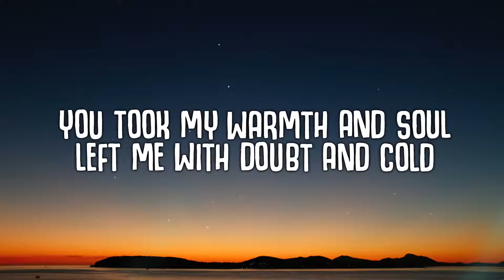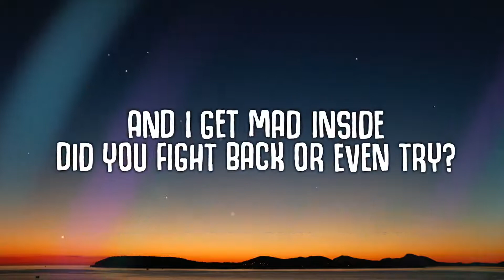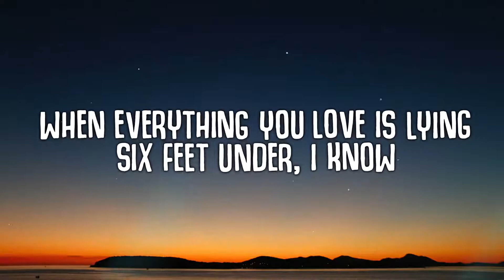Kygo - Gone Are The Days (Lyrics) ft. James Gillespie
🎤  Lyrics:
You were my closest friend
My strength in days gone mad
But I spent my time in shallow sheets
I should have seen your hand
I didn't see the signs
Was blinded by the lights
And lost where I belong

I thought that we'd grow old
Give kids our bad advice
You went and left me with these sleepless nights
You took my warmth and soul
Left me with doubt and cold
Is this where I belong?

Gone are the days of young, better run for cover
There's no one here to save you from yourself and you'll discover it's hard
You don't know how to carry on
When everything you love is lying six feet under, I know
You don't know how but you carry on

These days are longer now
My nights spent wondering why
And I get mad inside
Did you fight back or even try?
You didn't see the signs
Were blinded by the lights
You lost where you came from

We're not so different, no
We grew up wanting more
But I found it easy
'Cause I left my morals at the door
You took an honest heart
And watched it fall apart
You lost before you started

about the song or picture that I've used, please get in contact
with me and I will take actions immediately.